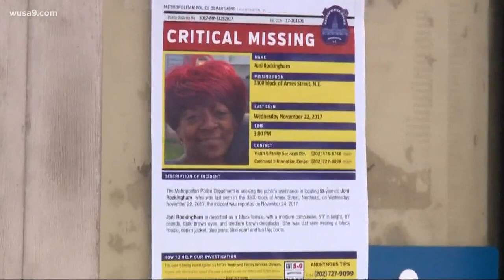Body found in DC alley may be missing woman Joni Rockingham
Neighbors have been searching for weeks for a missing woman, and now they fear the worst. Police found a woman's body in an alley in Northeast D.C.